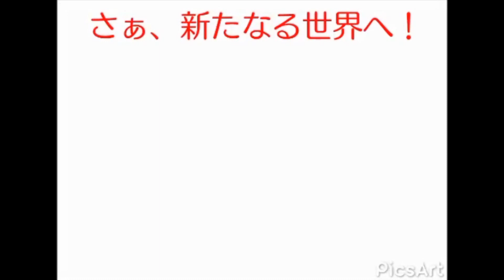第１回 成年年齢引下げ 動画コンテスト 優秀作品 法務大臣賞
関西学院高等部　柏木麻理子さんの作品です。

（作品の概要）
　ヒゲのおっちゃん、ヒゲオが自称「子ども」のペンギンの少年に「大人」の魅力を伝えるため、一緒に新しい世界へ飛び出します